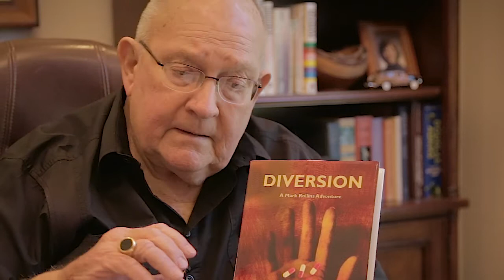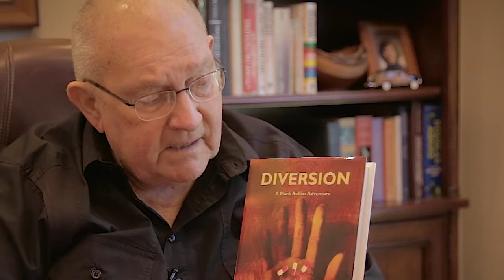Trailer for DIVERSION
Author Tom Collins Tells about his book "Diversion", the fifth in the  Mark Rollins Adventure series.

"Diversion"—the opioid crisis, illegal drugs, murder, a missing girl, Bonnaroo, and a plot to shut down American military drones.

The nation’s drug crisis is being fueled by the illegal use of pain medications like Percocet. Until recently, pill mills in Florida were where you went for a prescription. Now those drugs are moving to rural Middle Tennessee.

The bucolic area around Manchester and Tullahoma, Tennessee, has become infested with pill mills selling prescriptions for cash. That area is home to the annual Bonnaroo Music Festival and the propulsion test facilities at the Arnold Air Force Base that are essential to keep our military drones flying in the war against terrorism. Both the Bonnaroo fans and the testing facilities are targets our enemies are willing to die for.

A call for help from an old family friend puts Mark Rollins and his team of crime fighters squarely in the middle of it all. It had seemed a simple enough request. All Rollins had to do was drive to the jail in Manchester, collect the girl, and take her home to her frantic mother. But, the girl wasn’t there! What had seemed simple quickly became dangerously complicated.